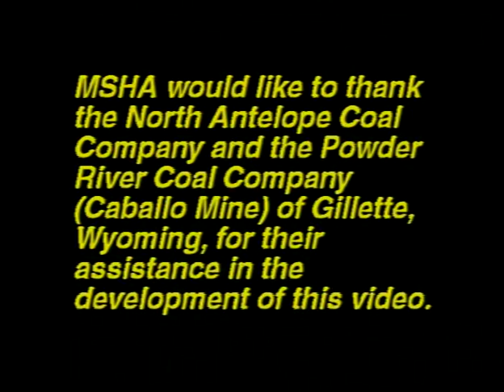Seat Belt Success Story - Part II - (The Roger Newman Story)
DVD547-S - 1996

This video tells how a bulldozer operator survived a 160 foot fall from a highwall while buckled in with his seat belt. He miraculously walked away from the accident.